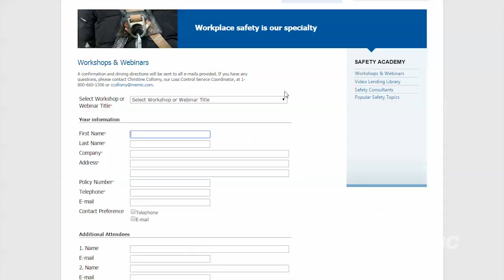Office Ergo: Little Changes Make a Big Difference Webinar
At your desk it’s the little things that can improve the day. A desk slightly too high or a seat too low can make your shoulders ache. Where you place a document can be the difference between a headache and comfort. Did you know something as small as your mouse can be the root cause of various types of pain? During this 30-minute webinar, you will learn about the latest research on good workstation design and insights on improving comfort at your desk. Find out more about MEMIC's safety workshops and webinars